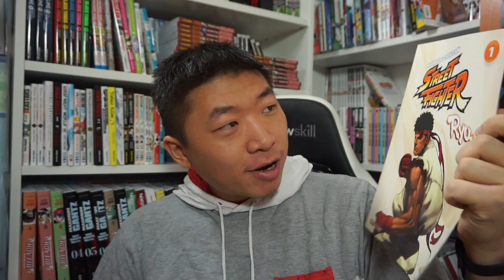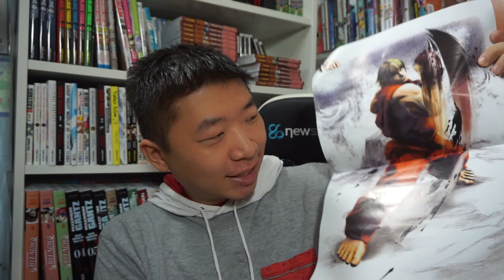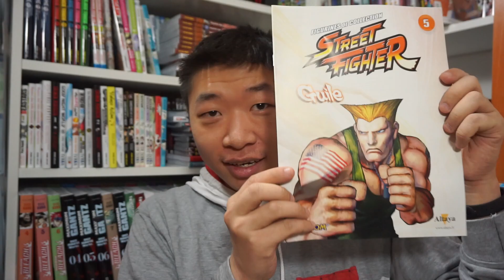Nuevas figuras de STREET FIGHTER de Altaya | UNBOXING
Altaya ha lanzado una nueva de colección de figuras, esta vez sobre el popular juego de lucha.
Hazte con ella con el código de promoción PROMOCOMEO

Únete a mi canal de discord para hablar con la comunidad

¿Quieres enviarme algo por correo postal? Envíalo a (sin comillas):
  Huesca, España "